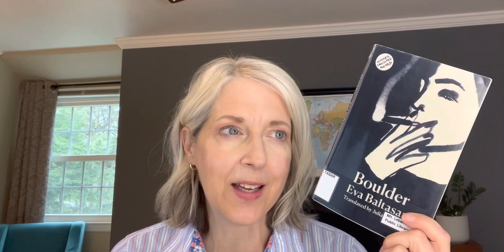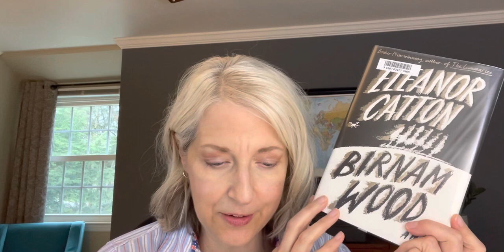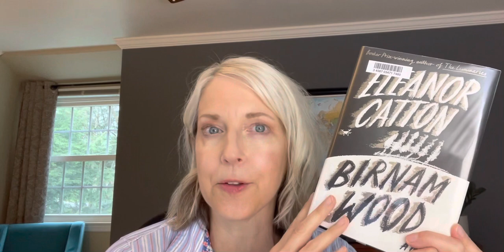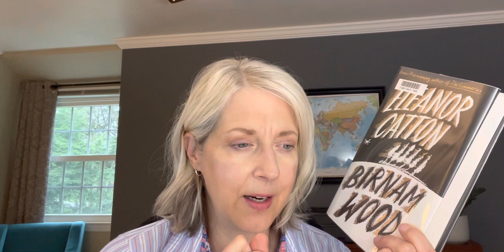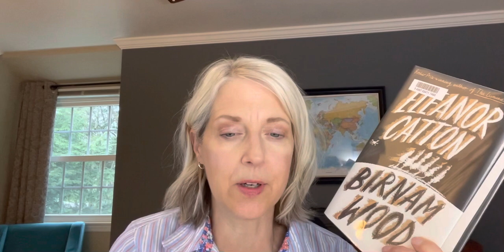✨A Week with a Fantastic Reading Experience! ✨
A zippy reading update - in which I’m TOO CLOSE to the camera, for some reason. 😩

Oh well.  It’s a short one.  Thanks for bearing with me!

Booktuber mentioned:
Kiran at @KDbooks

Interview mentioned was on BBC’s Radio 4 podcast:  Books And Authors - Interview with Eleanor Catton
BBC.co.uk

Books I talk about:
Boulder ~ Eva Baltasar
The Bloater ~ Rosemary Tonks
Barchester Towers ~ Anthony Trollope
Birnam Wood ~ Eleanor Catton
Guest Lecture ~ Martin Riker
A System So Beautiful It Is Blinding ~ Amanda Svensson
i